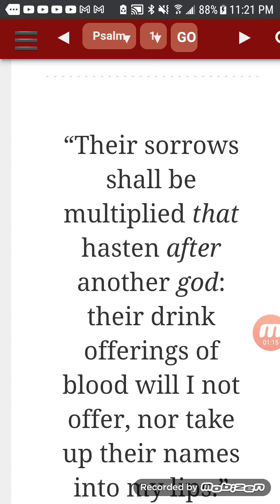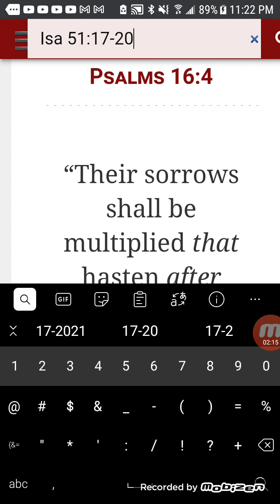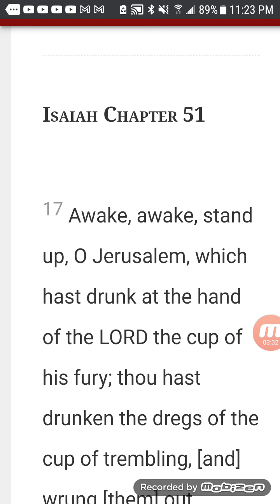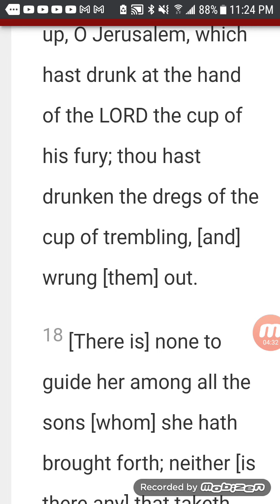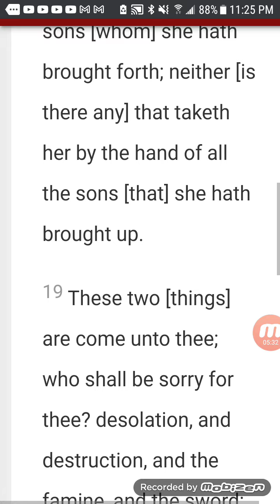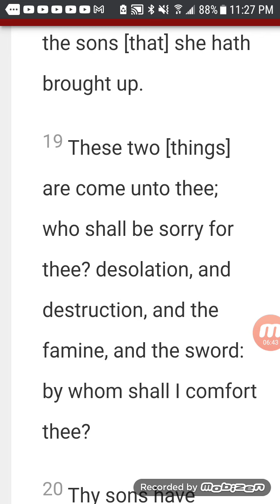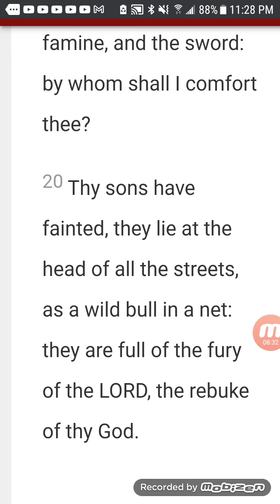Who shall comfort thee